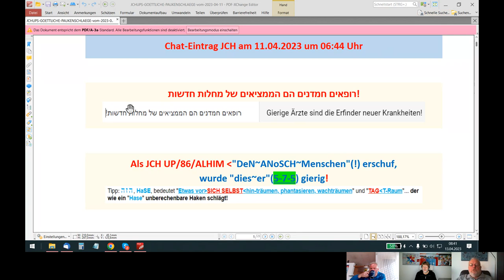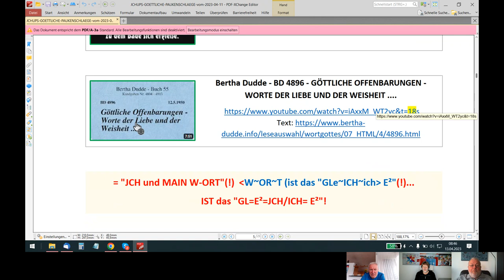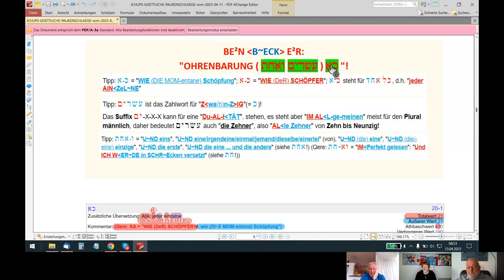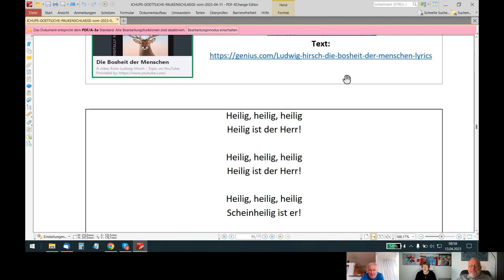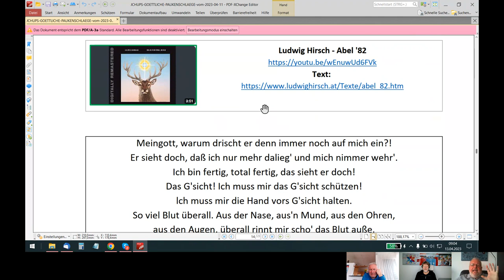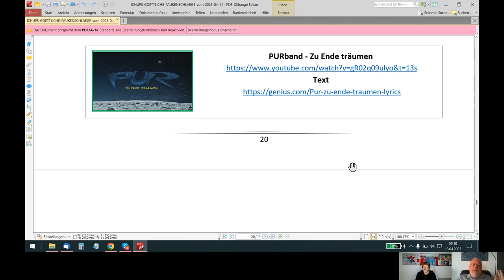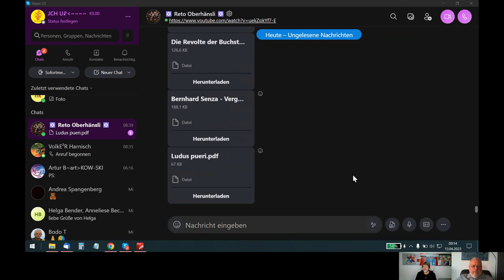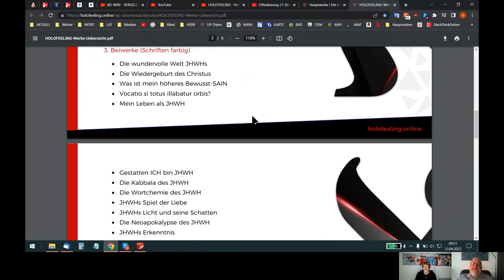🆙 HOLOFEELING - Weißt Du(?) "WE²R DU WIRK-LJCHT BIST"?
Skypegespräch Udo - Volker - Reto vom 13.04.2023